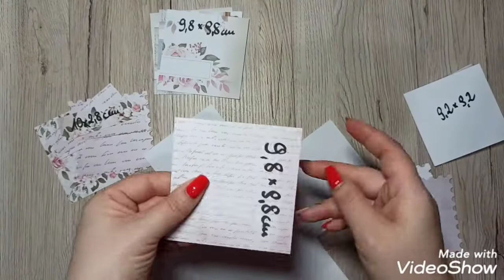Anielski exploding box. TUTORIAL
Cześć!
Zapraszam na mój kolejny tutorial- tym razem stworzymy exploding box na Chrzest Święty dla dziewczynki.
Użyte materiały:
-tekturkowe modlitwy od Tekturkowo
-sukieneczka zrobiona szydełkiem przez moją Teściową
-kolekcja i elementy do wycięcia "Romantic Soul" od Scrapboys
-kwiaty z foamiranu
-koronkowe listki
-2 magnesy
-dziurkacz brzegowy
-koronka na wieczko
-sznureczek i zawieszki- dziecięca butelka i skrzydło
-kuleczki piaskowe
-kuleczki szklane
-gaza
-żel medium
-tusz, puder srebrny i nagrzewnica do embossingu
-klej, nożyczki, gilotyna
-kropelki nuvo białe perłowe
-dłutko kulkowe i gąbka
-taśma dystansowa

Jeśli spodobał Wam się film zapraszam do subskrypcji:)
Pozdrawiam,
Justyna Rabe
Rabusiowe Pasje